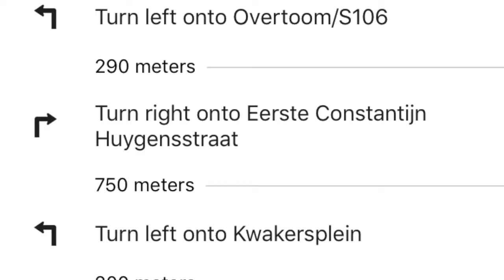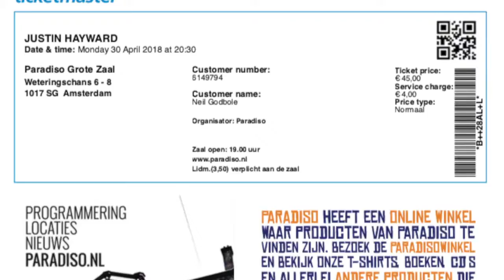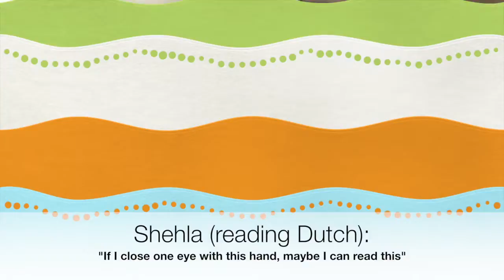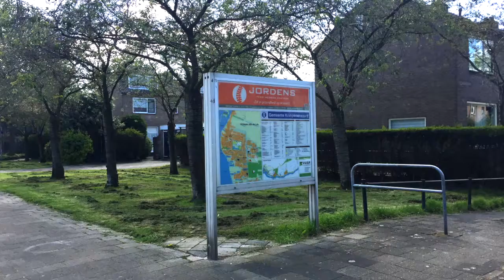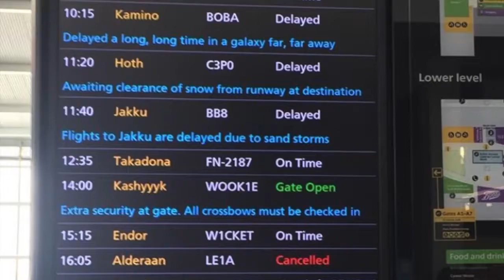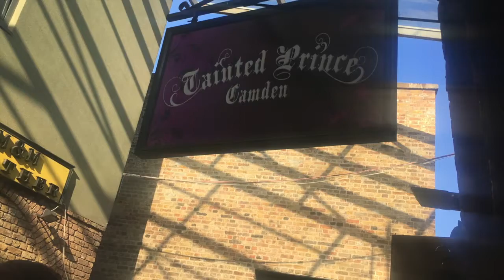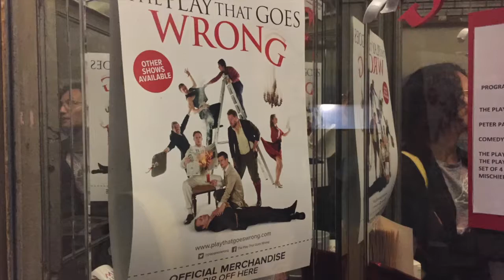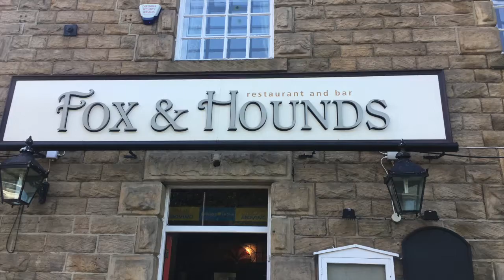UK Netherlands 2018